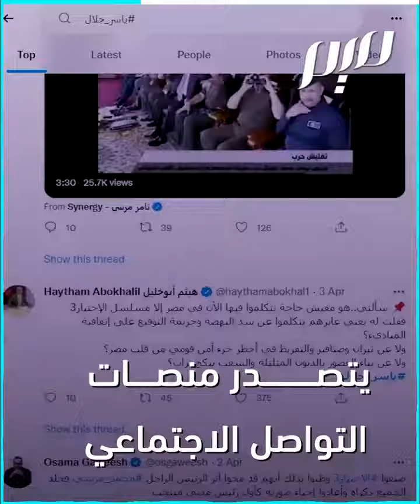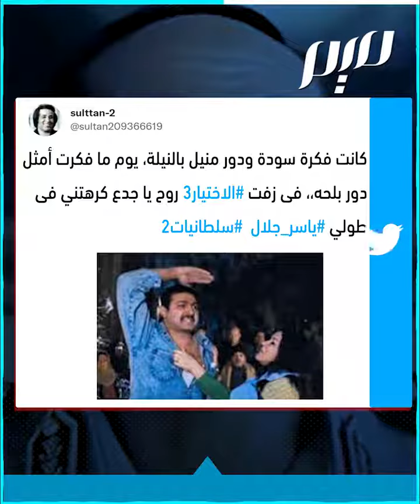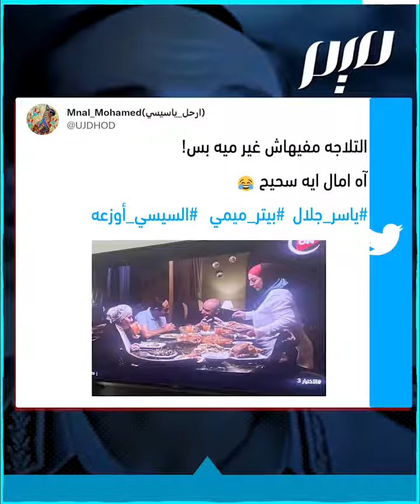اختاره لطول قامته.. سخرية من أداء ياسر جلال دور السيسي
السيسي رفض الممثل أحمد السقّا واختاره لتقمّص شخصيته في "الاختيار 3".. لكن أول ظهور لياسر جلال في المسلسل أثار موجة سخرية عارمة.. شاهد
ـــــــــــــ